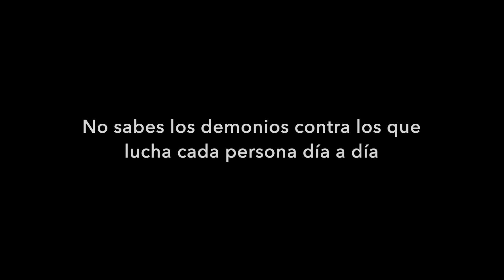Estoy bien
Este cortometraje refleja brevemente los problemas a los que se enfrenta una persona pero que desde fuera son imperceptibles. Pretende que nos paremos un segundo a pensar antes de juzgar a la persona que está a nuestro lado, ya que no sabemos los demonios contra los que está luchando diariamente.